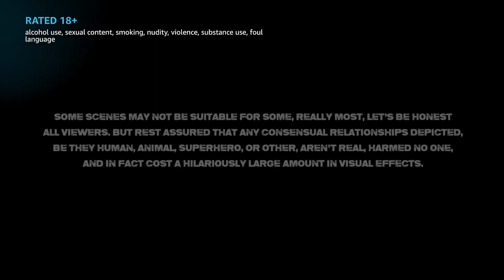THE BOYS 3x6 "Herogasm" REACTION & REVIEW!! Homelander is Shook and Africa-Train got his Justice!!!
THE BOYS 3x5 "The Last Time to Look on This World of Lies" REACTION & REVIEW..SOLDIER BOY TELL’EM

Shazam! Fury of The Gods Trailer and Black Adam Comic-Con Sneak Peak Reactions!! | SDCC 2022 | DC

New She-Hulk & I Am Groot Series Trailer Reactions! Plus Recap of All New Marvel Titles from SDCC!!